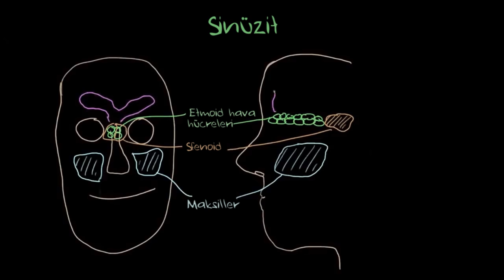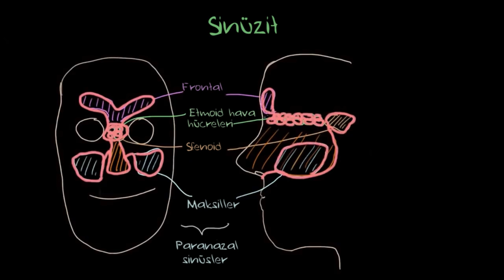Sinüzit Nedir? (Solunum Sistemi Hastalıkları | Sağlık Bilgisi ve Tıp)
Özellikle kış aylarında birçok insanın şikayetçi olduğu sinüzit rahatsızlığı; burun etrafına yerleşmiş hava boşlukları olan sinüsleriniçindeki mukozanın iltihabını belirten genel bir tanımdır. Daha fazlası için